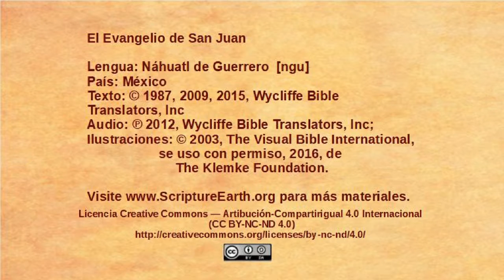Náhuatl de Guerrero – John 5:16-47 - Jesus defends his authority [ngu]